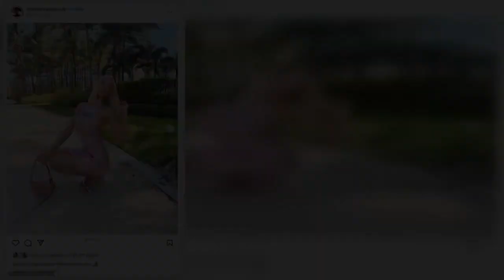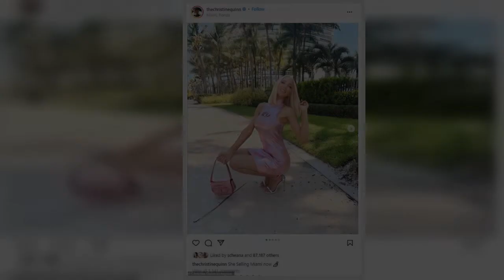Selling Sunset's Christine Quinn sizzles in a strapless LBD as she strolls along Miami waterfront...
Christine Quinn is taking her real-estate expertise to the Sunshine State!
The Selling Sunset star was spotted stepping out along a scenic waterfront in Miami, Florida looking ultra chic in a strapless LBD and sky-high heels.
Quinn announced on Instagram that she has been hired to sell the Bentley Residences, a massive building that stands 749 foot high and more than 60 stories that features more than 200 luxury apartments.
Quinn, 33, struck a few poses while strolling along a dock on that